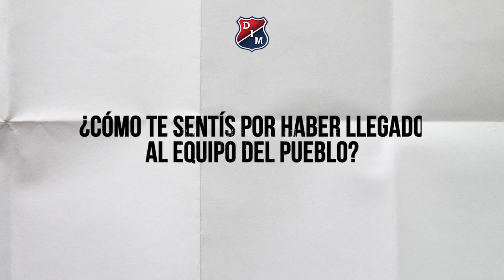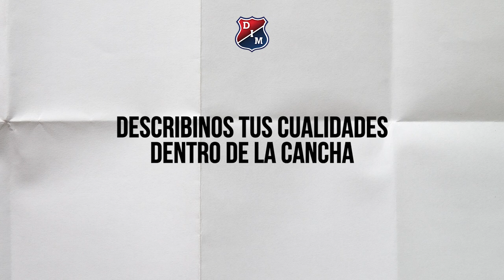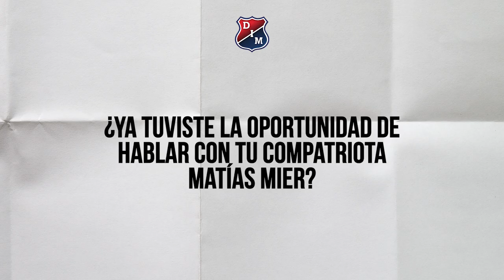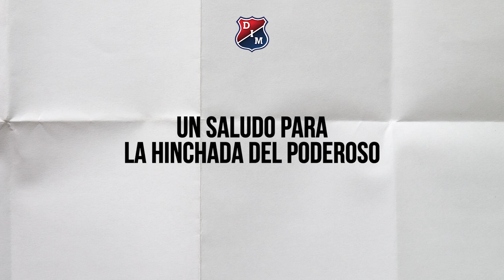[🔴🔵😍] Alexis Rolín - El defensor charló con el Sitio Oficial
El zaguero habló con el Sitio Oficial y contó sus sensaciones tras llegar al Poderoso de la Montaña.